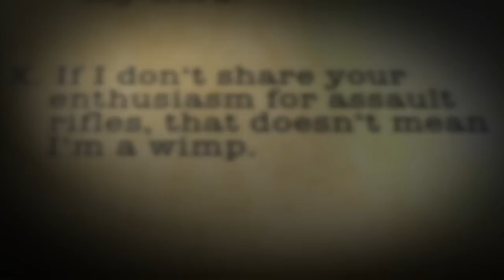The Ten Commandments for a Potential Father in Law: Doug Giles Parody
Here are Caleb Bonham's Ten Commandments for the lucky father in law to be.